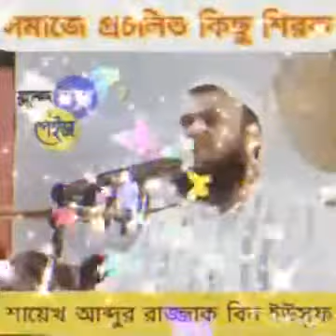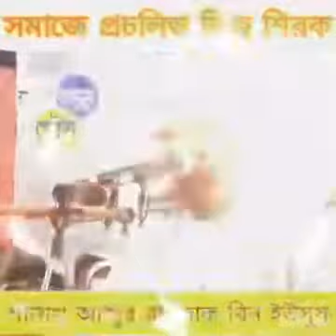শিরক সম্পর্কে বক্তব্য।by আব্দুর রাজ্জাক বিন ইউসুফ।